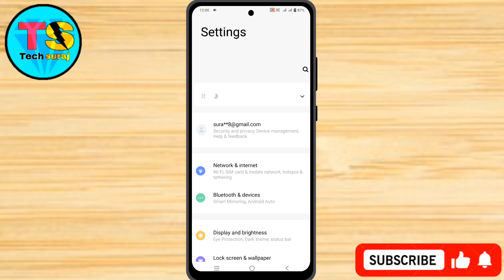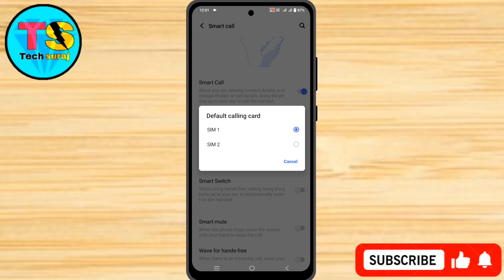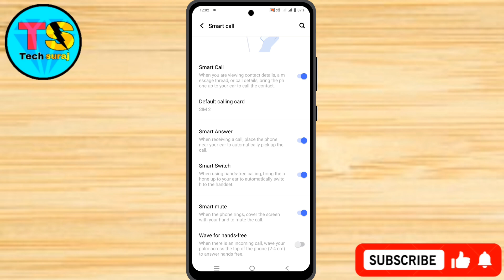Vivo Y200 Pro 5g Smart Call Setting Kaise On Kare // How To Smart Call Setting On Vivo Y200 Pro 5g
Vivo Y200 Pro 5g Smart Call Setting Kaise On Kare // How To Enable Smart Call Setting On Vivo Y200 Pro 5g

Vivo y200 pro 5g smart call setting,
Vivo y200 pro 5g smart call setting kaise on kare,
How to smart call on vivo y200 pro 5g,
Vivo y200 pro 5g smart call,
How to smart call setting on vivo y200 pro 5g,
Smart call setting on kaise kare,
Vivo y200 pro 5g smart call setting kaise kare,
Smart call on vivo y200 pro 5g,
Vivo y200 pro 5g smart call kaise kare,
Vivo y200 pro 5g new features smart call,
How to vivo y200 pro 5g smart call setting,
How to enable smart call setting vivo y200 pro 5g,
How to enable smart call setting in vivo y200 pro 5g,
Vivo y200 pro 5g me smart call setting kaise kare,
Tech Suraj